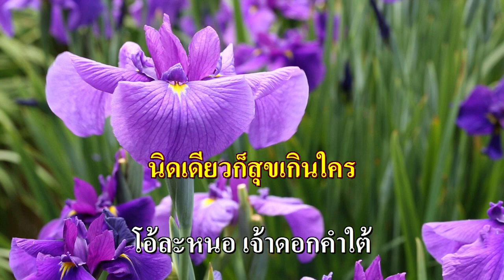มนต์รักดอกคำใต้ คาราโอเกะ D